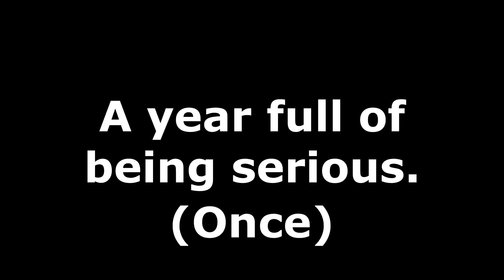Happy New Year Friends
Welcome to 2020... the year of interest.